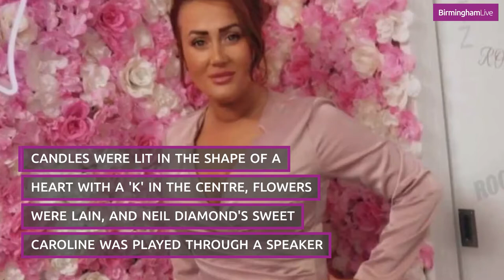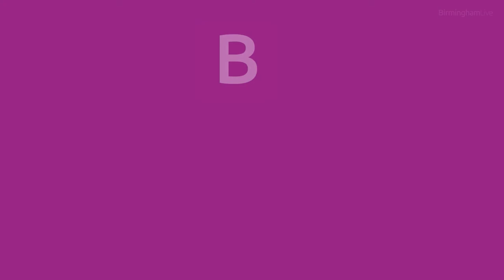Hundreds attended candlelit vigil for Pensnett mum, 34, who died on holiday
Crowds of mourners gathered at a Dudley salon to pay tribute to a hairdresser and mum-of-two who died on a family holiday in Tenerife. Katie Capewell was "living her best life" abroad when she died of a brain haemorrhage, aged just 34.

Hundreds of well-wishers, family and friends gathered at Katie's salon, Rootz in Pensnett, to pay their respects. Candles were lit in the shape of a heart with a 'K' in the centre, flowers were lain, and Neil Diamond's Sweet Caroline was played through a speaker.